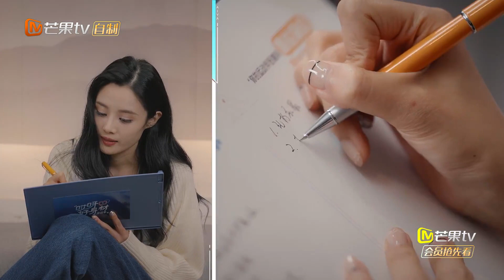刘畊宏夫妇要给王大陆蔡卓宜上婚姻预习课？私下见面希望他们能长久走入婚姻！《哎呀好身材·伴侣季》Wow! Nice Figure S4 EP0丨Hunan TV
为爱出发，一起解锁健康生活的新方式！12月11日起，每周日中午芒果TV同步更新！加入MangoTV VIP 更多会员专享福利等你来解锁！
CAST：刘畊宏＆王婉霏、李光洁＆隋雨蒙、田亮＆叶一茜、王大陆＆蔡卓宜、朱孝天＆韩雯雯

节目简介：《哎呀好身材 第四季》运动伴侣季，四组伴侣在国民级“健身夫妇”刘畊宏及妻子的带领下，入驻“保鲜训练营”，进行为期15天的“身心保鲜”健身训练。“运动伴侣”们将面临健身打卡与伴侣“分离”双重考核，并向大众传递“运动伴侣”这一新的健康生活方式。